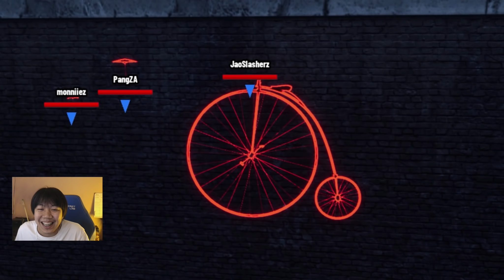ซ่อนแอบเนียนเป็นสิ่งของสุดแปลก (Prop And Seek)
● ผู้รับเชิญ | Feat.
»  @monniiez  | ม่อน |
»  @Temmiez  | เทมมี่ |
»   @PangBoyCH  | แป้ง |
»  @FAFLIX  | ฟีฟ่า |
»  @IAmPuiGon  | กร |